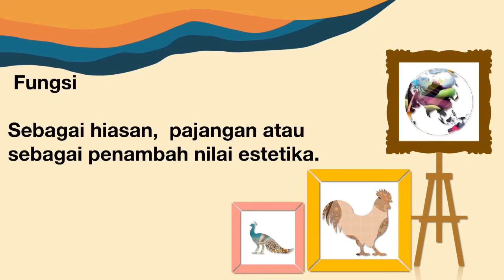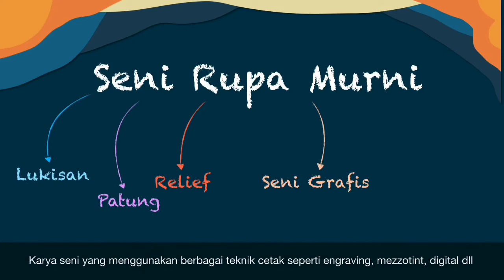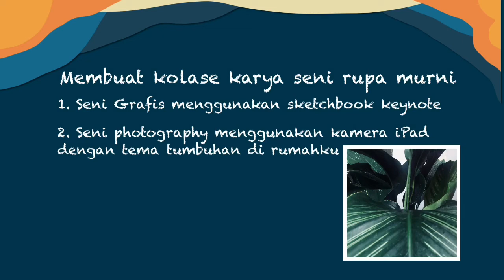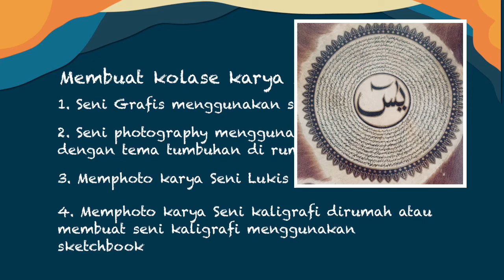Belajar online ( seni rupa murni )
Materi pembelajaran tentang seni rupa murni
Yang dapat diterapkan dirumah